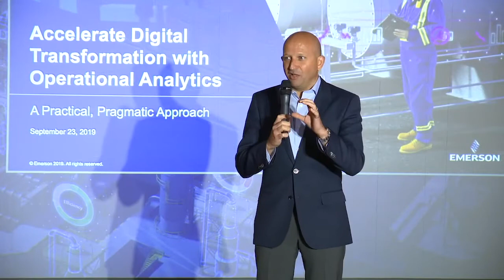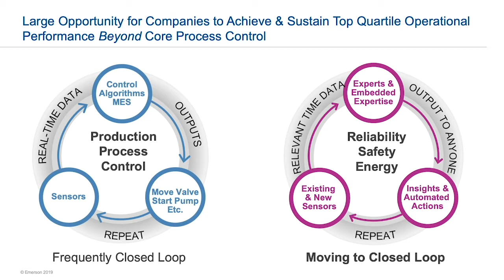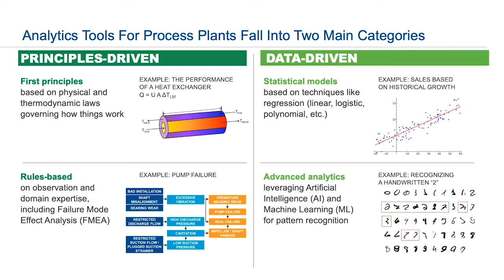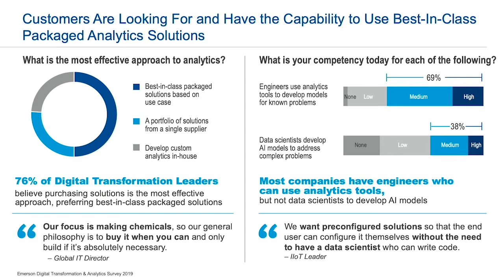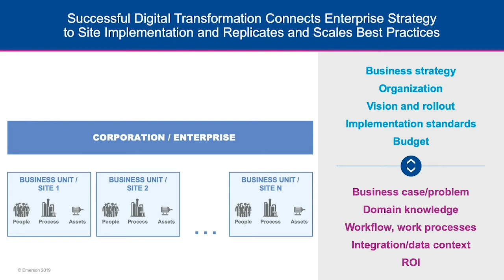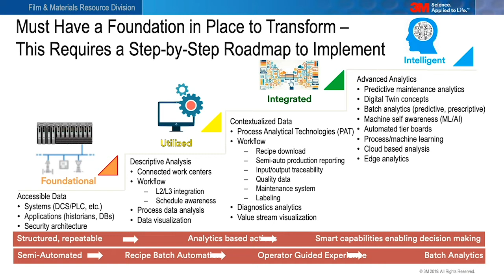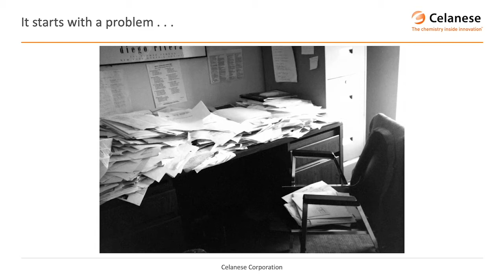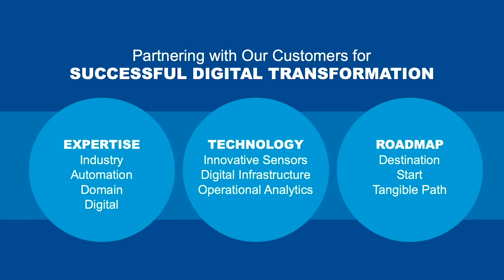Accelerate Digital Transformation with Operational Analytics Emerson Exchange Press Event 2019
The Emerson Global Users Exchange 2019 Press Event discussing the future of digital transformation, featuring Lal Karsanbhai, Stuart Harris, Peter Zornio, Robert Sentz (from 3M) and Greg Aguilar (from Celanese.)